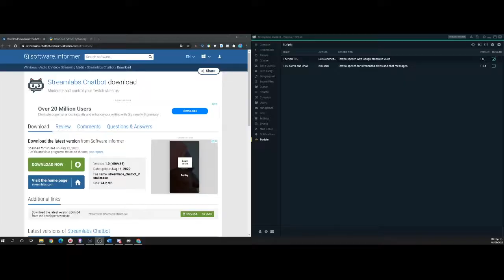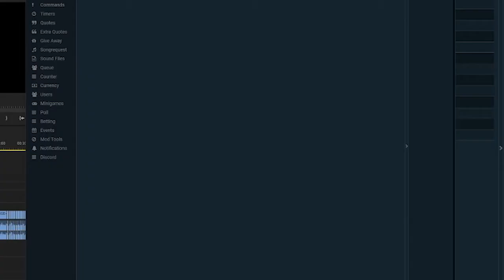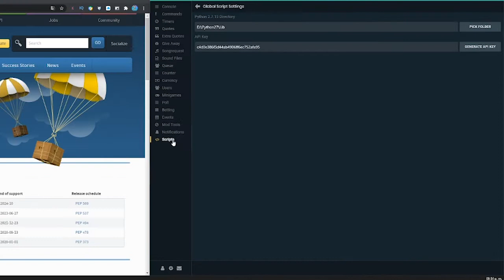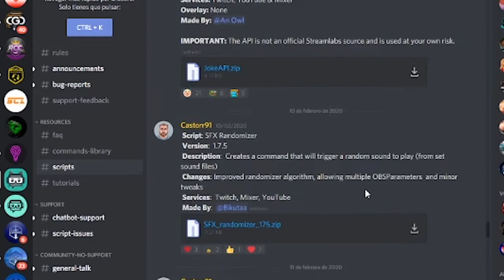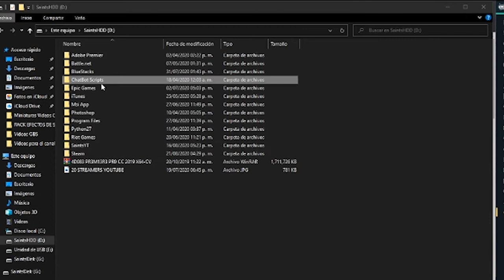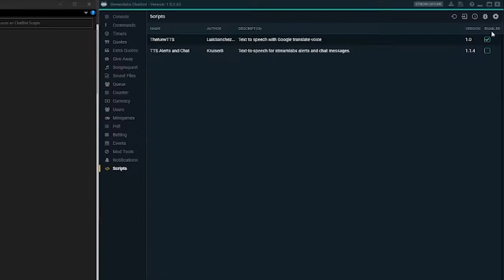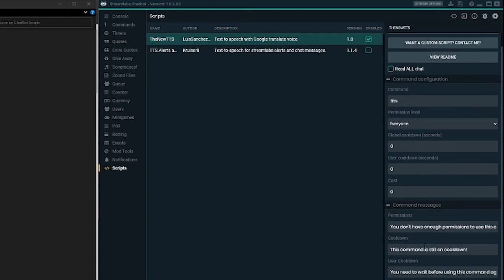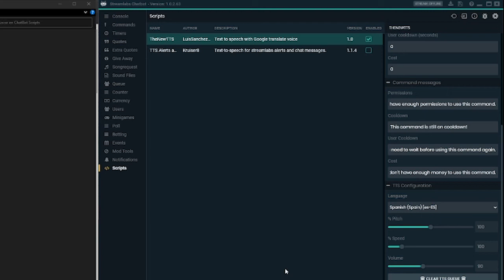COMO CRECER EN YOUTUBE | LA MEJOR HERRAMIENTA PARA YOUTUBERS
Hoy te enseño a como poder configurar el streamlabas chatbot para que puedas entretener a tu publico durante tus directos. El tts es una vocecita que hablara todo lo que la gente escriba en tu chat de youtube u otra plataforma.

░░░░ DONACIONES Y APOYO AL CANAL: GRACIAS  ░░░░░░░░

 ░░🎮🕹SECCION DE LINKS DE AMISTAD EN JUEGOS🕹🎮░░

Mi nombre es Santos, he creado este canal para compartir gameplays de videojuegos y pasar un excelente rato entre amigos.

Hago algunos directos chafa..hahaha saludos

¡¡Nos vemos en la arena!!